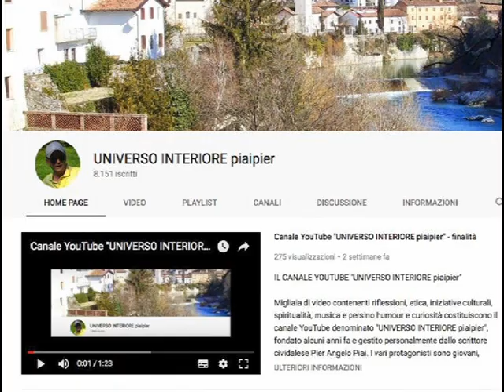QUALE È IL CENTRO DELL' UNIVERSO?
Ovunque tu vada troverai il centro dell'Universo, perché esso è già in te.
Ognuno di noi è unico ed irripetibile. Non possiamo vivere in un altro corpo e la nostra anima risiede solo nel nostro corpo. Per questo, in un certo senso, ognuno di noi è il centro di tutto ciò che percepiamo interiormente ed esteriormente. È nella nostra mente che avvengono i dinamismi bio-chimici che consentono di compiere le scelte della nostra anima, centro trascendente ed immortale che accompagna la nostra esistenza. Del resto siamo fatti ad “immagine e somiglianza di Dio” ed il Dio trinitario alberga in noi, se lo lasciamo operare. Siccome Dio è il Centro assoluto da cui provengono tutte le cose esistenti, anche noi partecipiamo di questa centralità cosciente per la nostra progressiva divinizzazione.